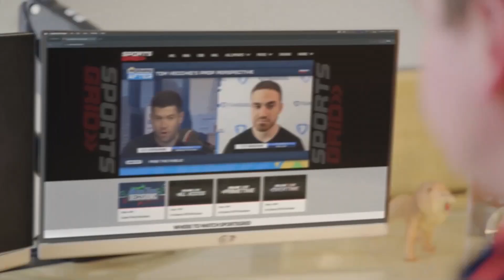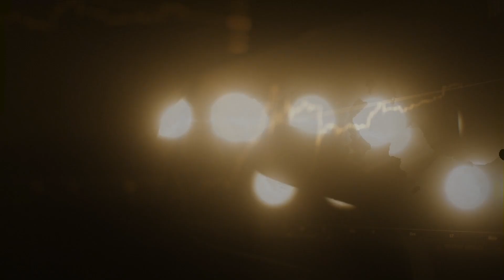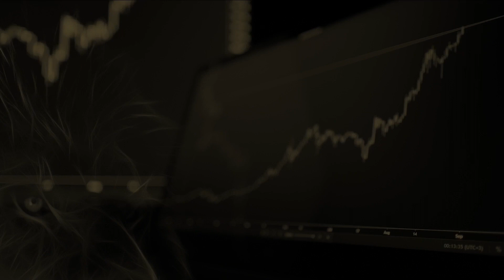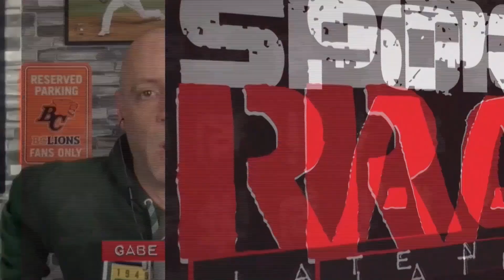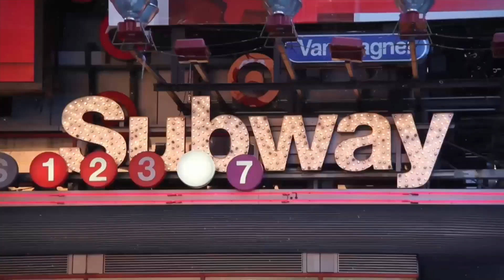NBA Finals Game 2 Player Props, Juan Soto Injury Update, 6/7/24 | Ferrall Coast To Coast Hour 2